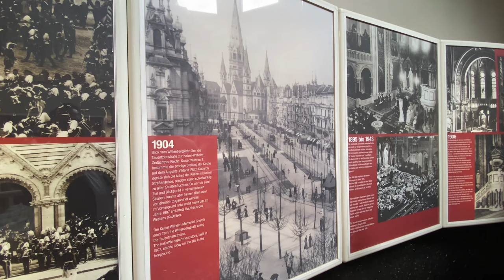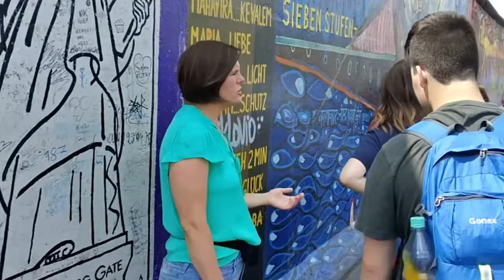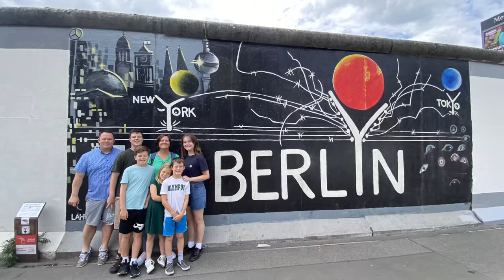Berlin, Germany. 20 Tips for Tourists and Families.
A travel video in Berlin, Germany. Featuring over 20 Tips - not just of "what to see" in Berlin, but recommendations and advice on how a tourist or family visiting Berlin can have an enjoyable visit to this popular Germany capital city.

0:00 Introduction to Berlin
0:19 Berlin Hotel Tips
1:28 Memorial to the Murdered Jews of Europe
2:53 Charming Berlin?
3:38 Brandenburg Gate
4:23 Food and Dining in Berlin
5:35 Asian Food in Berlin
6:08 Electric Scooters
6:54 Berlin Cathedral
7:35 Pergamon museum (Babylon Ishtar Gate)
8:44 Checkpoint Charlie
9:15 Closing Times - Store Hours in Berlin
10:13 AlexanderPlatz
10:35 Tiergarten Urban Park (Victory Column)
11:18 Kaiser Wilhelm Memorial Church
13:19 Berlin Botanical Garden
14:26 Berlin Wall
15:40 Conclusion